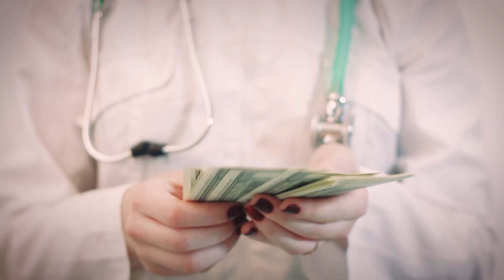Gesundheits- und Krankenpfleger (m/w/d) Chirurgie in der Schweiz - Premium Hospital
Suchen Sie den beruflichen Einstieg in der Schweiz und möchten sich bewerben? Dann sind sie bei uns richtig!

Ausgebildete Pflegefachkräfte sind in der Schweiz sehr gefragt. Daher suchen wir genau Sie. Unsere Aufgabe ist es, Ihnen den Einstieg oder Ihre Weiterentwicklung im Gesundheitswesen optimal zu gestalten.

Aktuell suchen wir für eine chirurgische Abteilung

Gesundheits- und Krankenpfleger (m/w/d) Chirurgie
(Orthopädie, Urologie, Herzchirurgie, Gynäkologie, Viszeralchirurgie)

Ihre Aufgaben

Sie möchten eine selbständige und anspruchsvolle Aufgabe in einer modernen und dynamischen Klinik übernehmen? Wir wenden uns an initiative und verantwortungsbewusste Persönlichkeiten, die Freude an ganzheitlicher Betreuung und erstklassiger individueller Pflege haben. Sie bringen Ihr Fachwissen ein und tragen wesentlich dazu bei, dass die internen und externen Qualitätsansprüche jederzeit gewährleistet sind.

Ihr Profil

- Diplom der allgemeinen Gesundheits- und Krankenpflege
- Sehr gute Deutschkenntnisse
- Schweizer-, FL- oder EU-Pass
- Verständnisvolle Betreuung im Umgang mit Patienten und deren Angehörigen
- Freude an der interdisziplinären Zusammenarbeit mit Patienten, Ärzten und Mitarbeitenden
- Bereitschaft Ihr Fachwissen weiterzuentwickeln (an Fort- und Weiterbildungen teilnehmen)

Unser Angebot

Sie werden Teil eines dynamischen Teams mit zukunftsorientierten Zielen in einem namhaften Haus. Der Arbeitgeber bietet Ihnen eine angenehme Arbeitsatmosphäre sowie ein leistungsgerechtes Gehalt. Darüber hinaus erwartet Sie eine umfassende Einführung und Weiterbildungsmöglichkeiten.

Auf Wunsch können wir Ihnen Personalzimmer oder auch möblierte Personalwohnungen organisieren.

Das Gehalt für diese Position beträgt ab CHF 6.000 brutto pro Monat bei 42 Std./Woche für Berufseinsteiger und bis zu CHF 9.350  brutto pro Monat bei 42 Std./Woche für Kandidaten/innen mit Berufserfahrung.